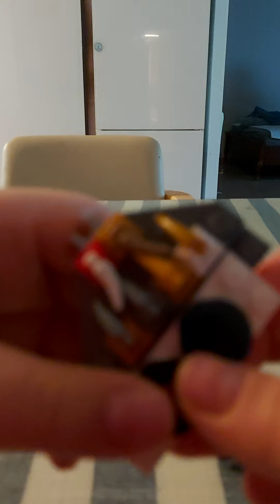레고로 허기워기 만들기